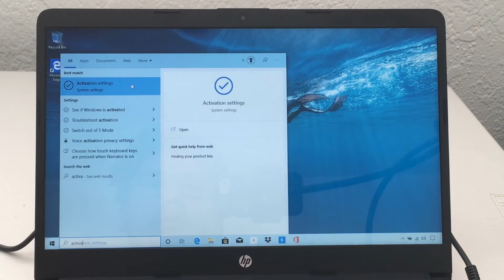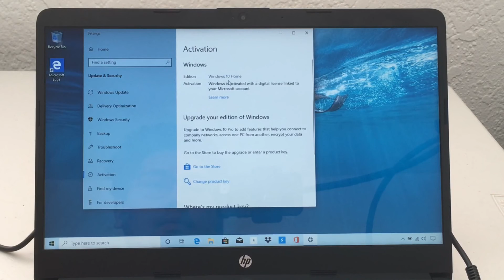Getting Out of Windows 10 S Mode | 2020 HP 14 inch Laptop 14-DK1003DX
My first encounter with Windows 10 Home in S mode. With all the restrictions, I decided to remove it and activate the regular Windows 10 Home edition. It was a lot less painful than I thought it was going to be.

Patriot Memory Signature Line DDR4 16GB (1x16GB) SODIMM Frequency: 2400MHz (PC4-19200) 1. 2 Volt - PSD416G24002S

WD Blue SN550 500GB NVMe Internal SSD - Gen3 x4 PCIe 8Gb/s, M.2 2280, 3D NAND, Up to 2,400 MB/s - WDS500G2B0C

Kingston 128GB M.2 2280 SATA 350DE - HP Part number L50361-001 SNS8350D3s3/128GP

HP - 14" Laptop - AMD Athlon Silver - 4GB Memory - 128GB SSD - Jet Black

Specs:
4GB RAM
128GB SSD
AMD Athlon 3000
3050U
Lithium-ion 3 Cell Battery
1366 x 768 (HD)
Dual Core
Wireless-AC (433 Mbps)

This is a video tutorial for Informational/educational purposes only. Please proceed at your own risk. I am not responsible for damage that may result from an attempt to duplicate this video or anything on it.